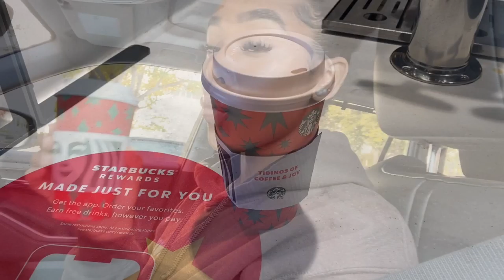The real reason why I’m not playing professionally...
So glad I finally got to share this with you all!